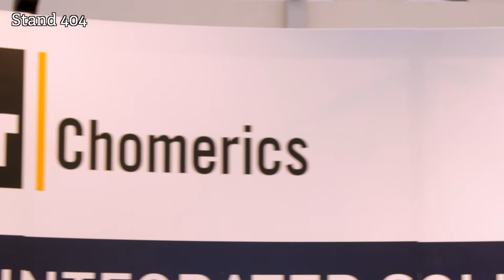Parker Hannifin speaks to EXPO TV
Keith McDonald, European Sales Manager of Parker Hannifin talks to EXPO TV about his experience at the Electric & Hybrid Show 2017